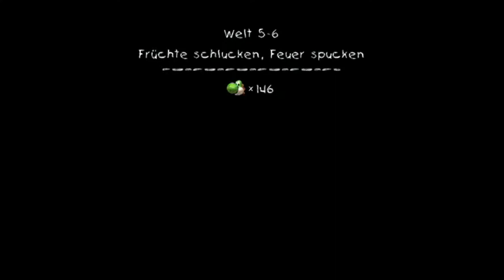Let's Play Yoshi's New Island [Blind] - Part 18: Gipfelstürmer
Wir steigen immer höher und höher. Die Luft wird immer dünner. Jedoch bekommen wir noch genug Luft um uns über Kleinigkeiten aufzuregen. :-D